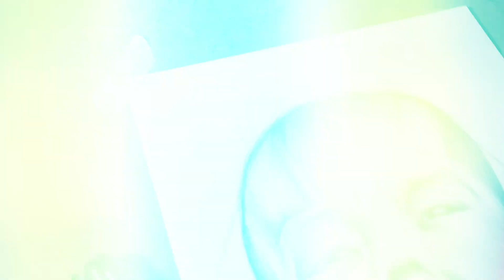Como Dibujar Rostro a Lápiz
✅C U R S O   V I D E O - APRENDE A DIBUJAR DESDE CERO
!!Aprende a Dibujar Realismo Fácil en Pocos Dias ,!!Curso Video !!

✅E B O O K - APRENDER A DIBUJAR
 Aprender a Dibujar

✅P A T R E O N  - CREACION DE CONTENIDO
Creacion de Contenido